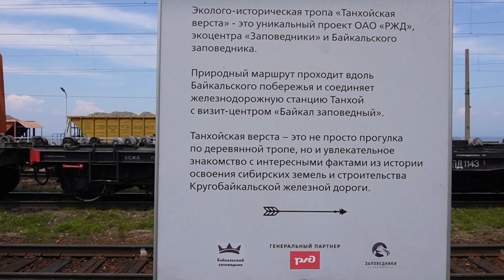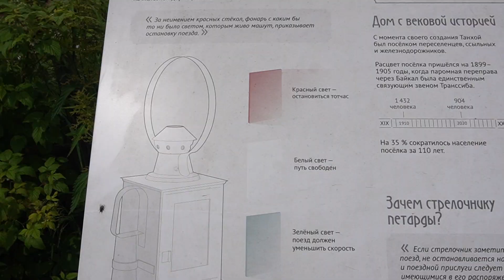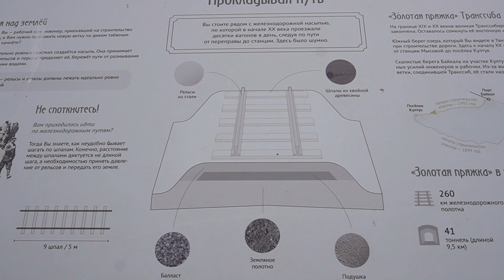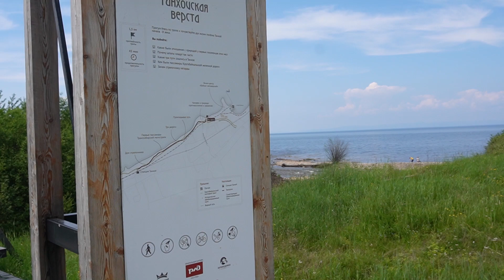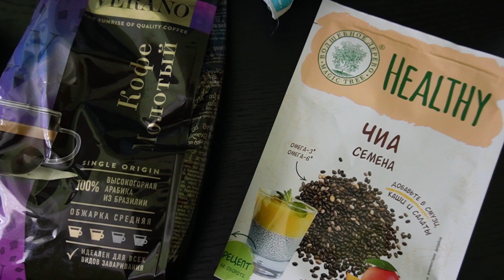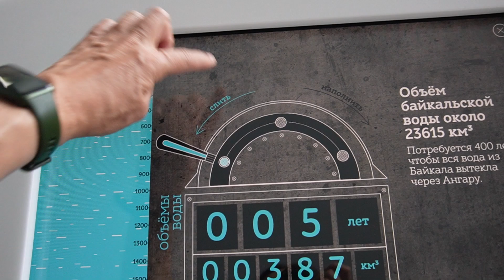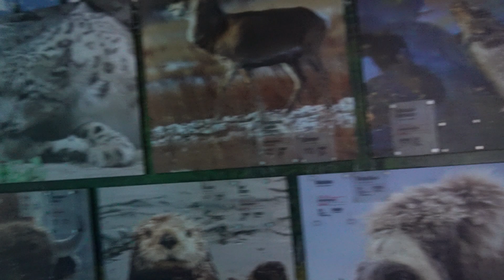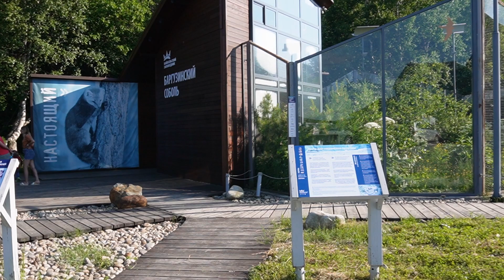Можем же, когда захотим | Отдых в России | Браво, РЖД | Железнодорожная романтика и эко-тропа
Сегодня в видео подробный обзор поселка на берегу Байкала, который стал для меня неожиданным открытием. Я от всей души хочу порекомендовать этот поселок для отдыха с детьми, конечно, нужно учитывать байкальскую специфику - ледяную воду озера, но из видео вы поймете, что помимо купания вы сможете очень комфортно и познавательно провести здесь время всей семьей. А в следующем видео будет уже вариант времяпрепровождения в Танхое для тех, кому не сидится в покое и комфорте.